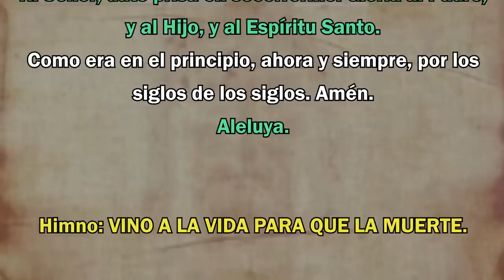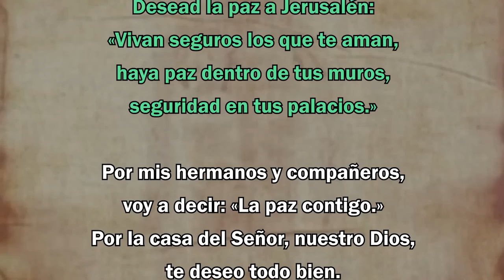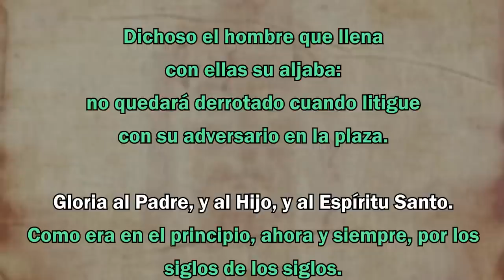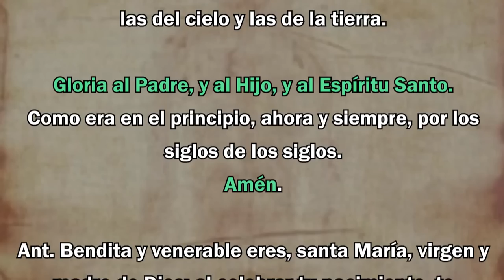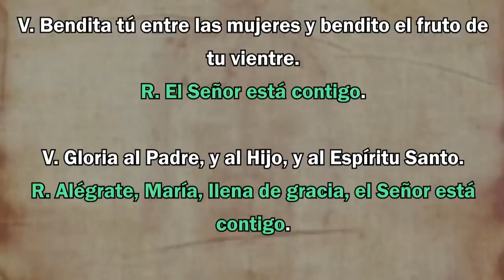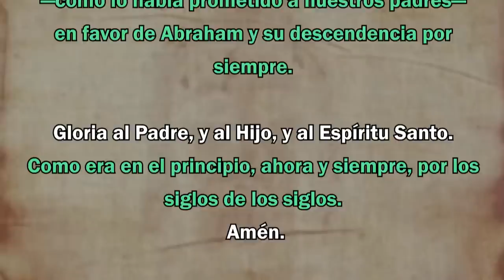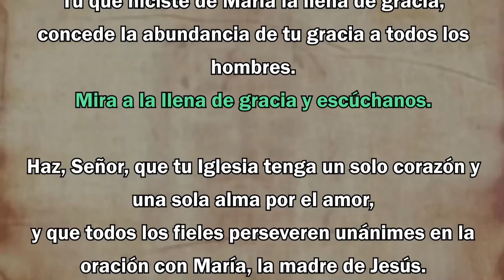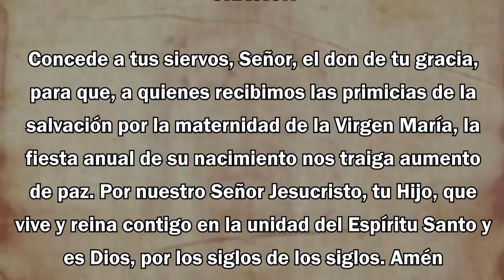Oración de la tarde (Vísperas), VIERNES 8 DE SEPTIEMBRE 2023 | NATIVIDAD DE LA VIRGEN MARÍA